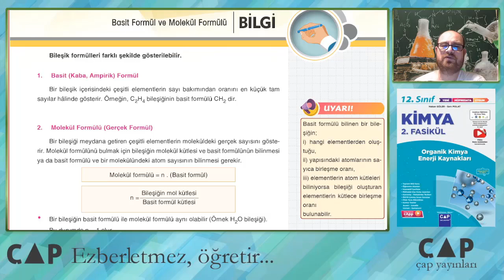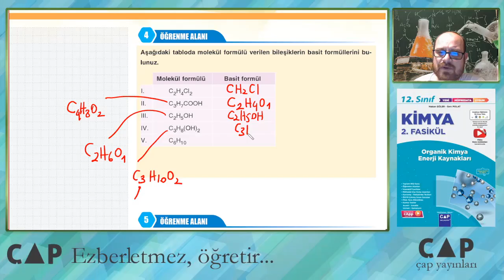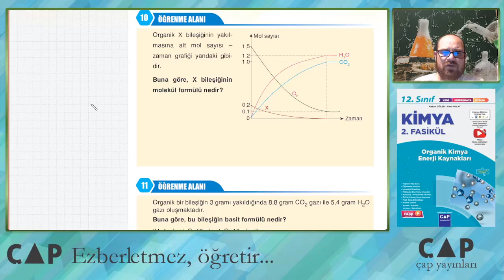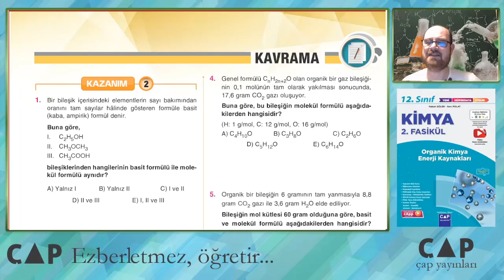12.Sınıf Kimya - 2.Fasikül - 1.Blm. - Basit Formül ve Molekül Formülü